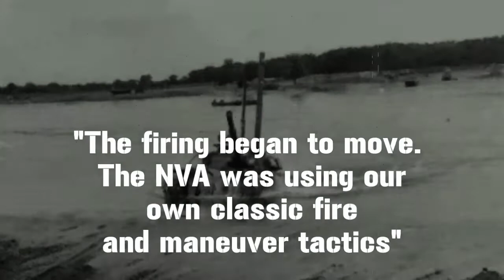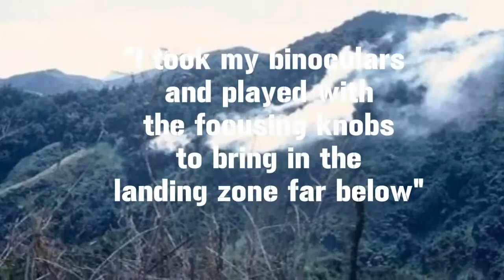Book Trailer, Second Ten Days in Vietnam, Thirty Days Has September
The Second Ten Days in Vietnam introduces this young 2nd Lieutenant quickly into the reality of jungle warfare and the sense of being left alone with 100 other young men wondering their future.
The Third Ten Ten Days is being posted on the website as written.